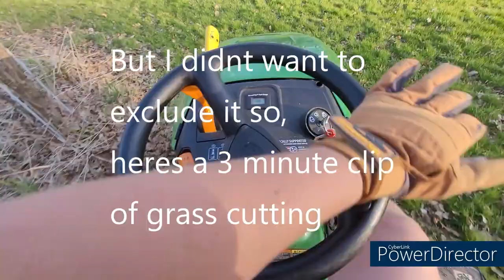Maintaining a DRAG STRIP! + More Updates!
Welcome again guys and gals, to episode number 2 of owning a Drag Strip and doing these Vlogs. The inspiration for this type of content really came from Cleetus McFarland who is gaining a lot of positive outcome and a large fan-base. His video type and skill is really awesome and catches my eye every time he uploads. I hope I can start doing this as a career in the future and even better what we have going for this channel. I would love to put everything into this channel that I got to give!